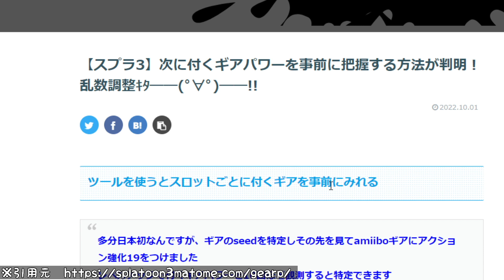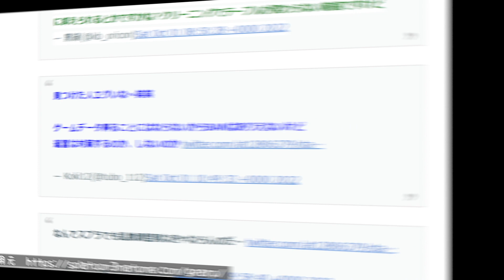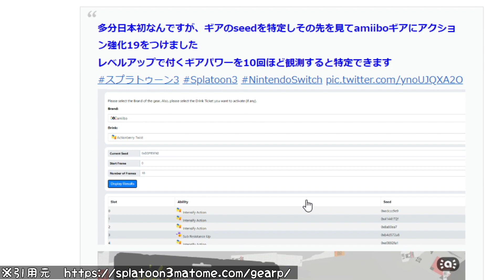【スプラトゥーン3】え？嘘やろ？ あのギア不正入手だったの？闇深さ満載のギア3.9問題について【攻略/スプラ3/アクション強化/ラクト談合/初心者狩り/初心者/bgm/アプデ/改造/チート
どうしてこうなってしまったんだ？本当にこれだけはヤバすぎる件について
知らないとこれは本当にヤバい。スプラ3で上手くなるにはこれを知らないと後悔

【スプラトゥーン3】つい先ほど公式から大型アプデより重要な情報が出される

ガチエリア、ガチアサリ、ガチヤグラ、ガチホコ、ナワバリバトル、フェス

これだけで絶対上手くなります！撃ち合いに勝てる最強のエイムの合わせ方教えます

■最近の動画
Ｓ＋50まで一直線！S＋帯では〇〇するだけで「勝率7割キープ」してウデマエを上げることができるぞ

エイムも立ち回りもクソで、どれだけ下手でも超簡単に「S＋」に上がれる方法を教えます

amiiboでしか入手できない限定アイテムを全部確認していくぞ！果たしてギアの性能は？

毎日やらないと後悔すること「10選」みんなやってる？やってなければ今すぐやろう

スぺシャル性能ガン積み「ウルトラショット」の破壊力がマジでヤバすぎるww

ヒーローモードを完全クリアすると・・・とんでもない機能が追加された！？「5選」

全スペシャルのスペシャル性能効果アップの効果はこちら。果たしてメインギアに乗せる価値はあるのか？

現環境最強武器ランキング！ただ、この武器は流石にぶっ壊れ過ぎるやろ、、、

特別な長いロッカーの入手方法！実はこれで入手が可能となるので確認必須

S＋昇格をしたい人は見て！S＋昇格を控えてここまでの感想を正直に話す

攻略//バグ/試し撃ち/bgm/チュートリアル/ヒーローモード/イカロール/やり方/ウデマエX/バンカラマッチ/スペシャル/キャラコン/考察/ワイパー/裏技/小技/ロッカー/ザッカ/ギア/フェス/ホラガイ